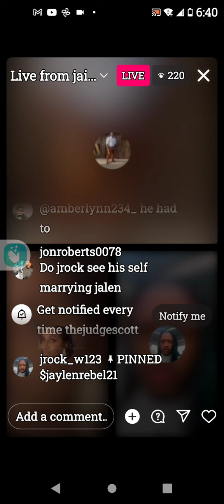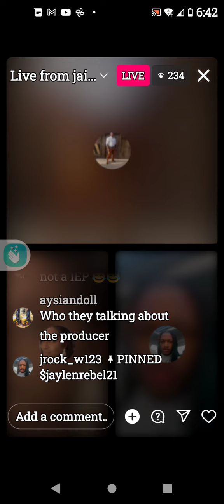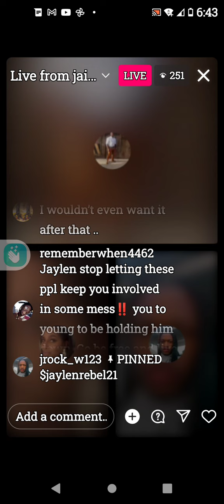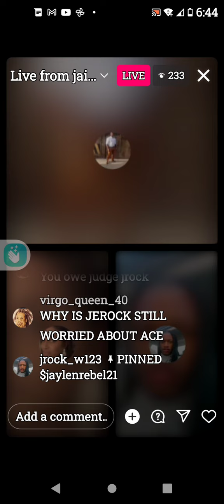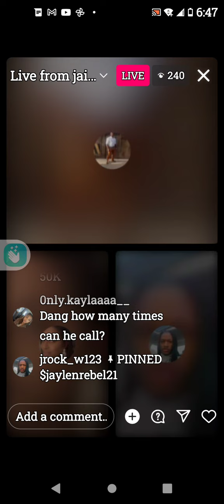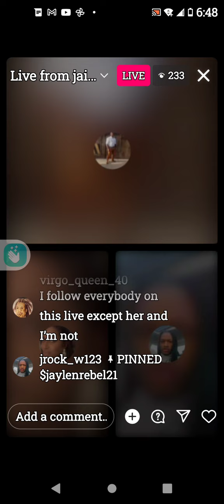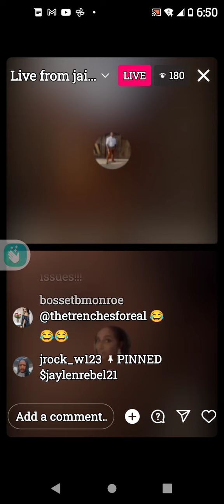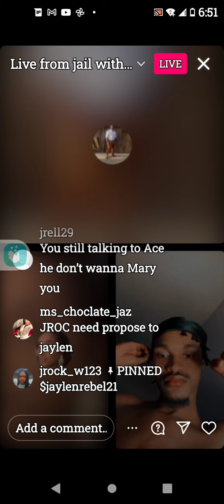🤭JudgeScott-JRock🗣️Tommy is broke/How Jrock went to jail/Ace stole his clothes